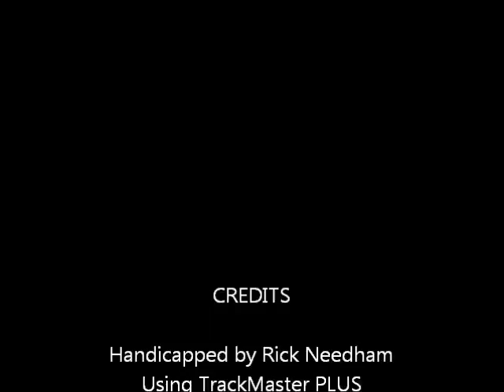Race #3 - Santa Anita Park - 2/25/2012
Race #3 - Santa Anita Park - Saturday February 25, 2012 - $75K Clocker's Corner Handicap + bonus longshots